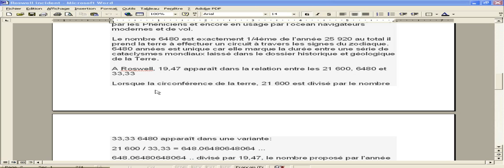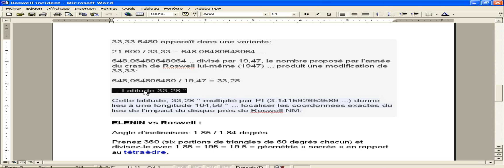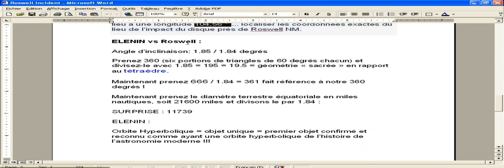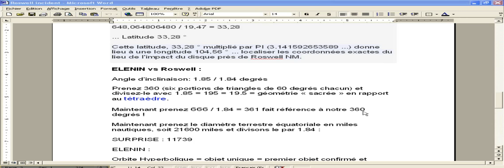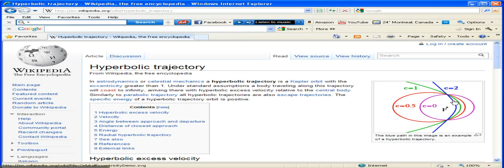partie 5 - La relation entre l'incident de Roswell, le N.O.M. la bête (666) et ELENIN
Y a-t-il une relation entre la venue du Nouvel Ordre Mondial Satanique de la bête, le chiffre de son N.O.M. "666", l'incident de Roswell et la venue de la comète ELENIN?
Vous trouverez peut-être des réponses à vos question en regardant ce documentaire ESCHATOLOGIQUE produit par Pleins Feux Sur l'Heure Juste via HesTheLamb.